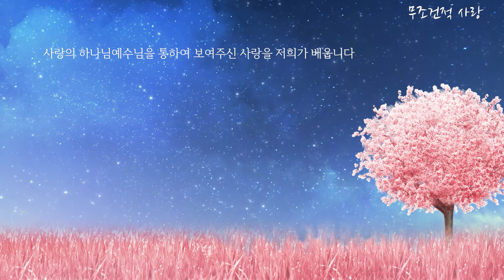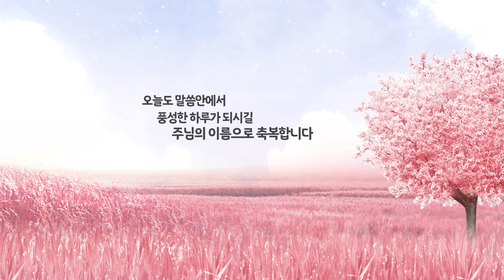[보리떡]무조건적 사랑(요1서 4:19)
*2022년4월6일 수요일
*말씀본문 : 요한1서 4장 19절
*말씀인도 : 이경은 님
*말씀제목 : 무조건적 사랑

-말씀교재: 한국기독교교회협의회 "'부활절맞이 묵상집"